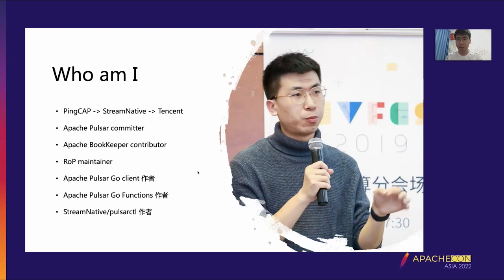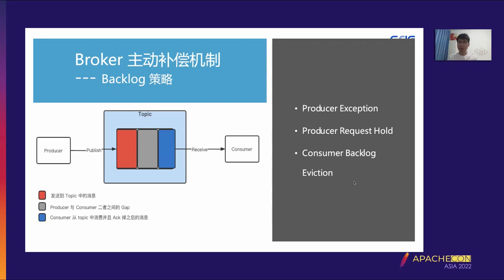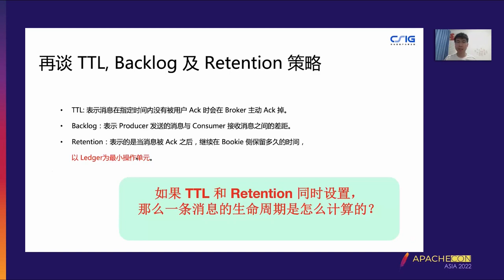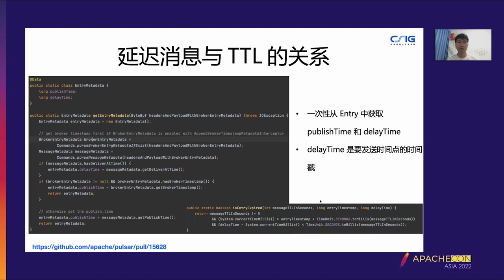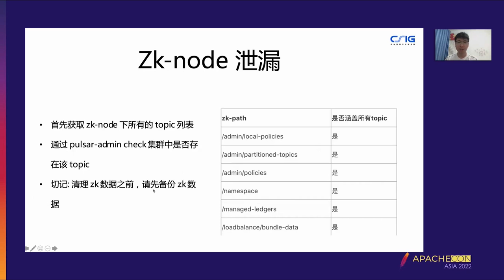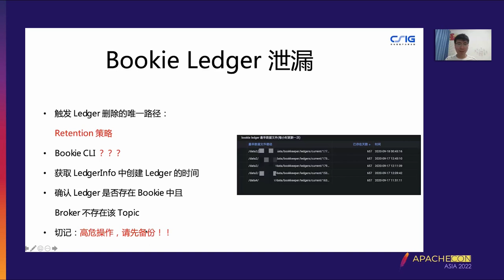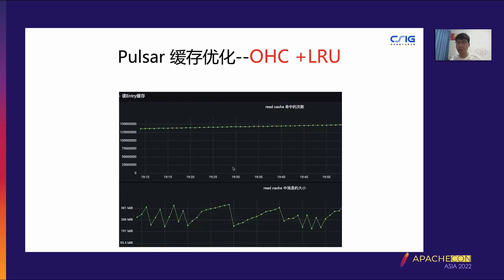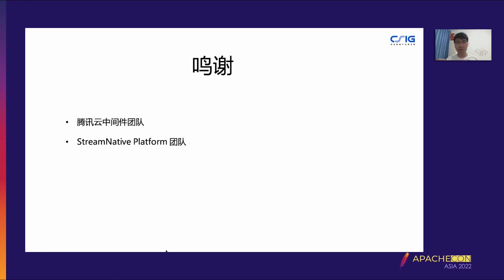The Practice Of Apache Pulsar In Tencent Cloud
XiaoLong Ran: Senior R&D engineer of Tencent Cloud Middleware team. Apache Pulsar Committer, RoP Maintainer, Author and main maintainer of Apache Pulsar Go SDK, Go Functions and Pulsarctl.

Apache Pulsar has been in mass production in Tencent Cloud. In the past year, we undertook different application scenarios in multi-industry ecology. In the actual production practice, we did a series of performance optimization and stability work for Apache Pulsar to ensure the stable and efficient operation of the system in different scenarios for users. This sharing will focus on Tencent Cloud’s work on Pulsar stability and performance optimization in the past year.